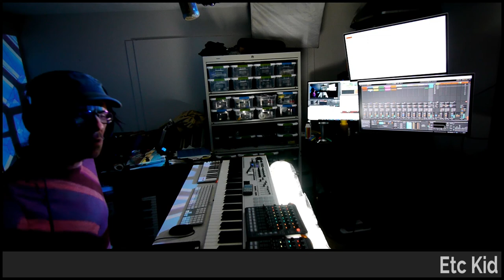ETC KID • We Are All Water • Improvised on 2020-08-15 (#2)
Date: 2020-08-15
Virtual Tour: Whatever This Is (named by RedBeardPaul)
Virtual Venue: Moodgazing (named by polychromaticNavelFluff)
Song Title: We Are All Water (commissioned by StaphyGames and named by mathsocks)
ETC KID: Bull's Horn, Digadadoo (PVC Slide Didgeridoo), and Keyboards

BPM: 73 (StaphyGames)

Key: B (StaphyGames)

Mode: Lydian (StaphyGames)

Drum loops: 'TideTime' (StaphyGames), 'OceanMan' (StaphyGames)

Melody: 'ships_ahoy' (StaphyGames)

Lyric Inspiration: 'Circling The Drain' (mathsocks), 'Circling The Drain' (mathsocks), 'Buy Me A River' (mutants_molded_my_morals), 'Surface Tension' (mathsocks), 'Moon Train' (cobaltzttv), 'Skipping Stones' (chugernaught23), 'River of Fire' (chugernaught23)

Drumkit: Portland Kit [JSB] (StaphyGames)

Instruments: Bull's Horn [NCE] (StaphyGames), Digadadoo (PVC Slide Didgeridoo) [LLI] (StaphyGames)

Sounds: Oh look.. A whaLe! [OAL] (StaphyGames), Trilobite Sea [HRE] (StaphyGames), Boat Load of Bass [MHA] (StaphyGames), Deepwater Blowout Preventer [AVI] (StaphyGames), Ominous Octopus [ZTK] (StaphyGames), Haze Over Water [XLA] (StaphyGames)

Light show(s) incorporated visuals and effects from the following sources/creators:

Cycling '74 (Rhythmized by Etc Kid), Mantissa, beeple, Volumetricks, Switzon S. Wigfall, III, VideoBlocks, Vj Catmac, and ETC KID